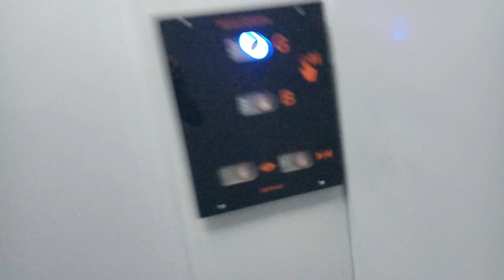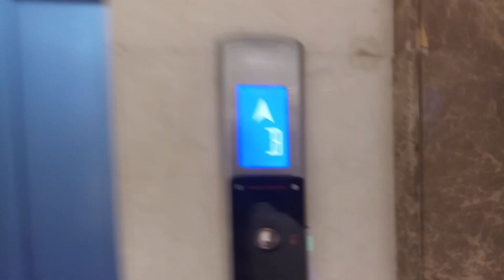Otis Gen2 Parking Elevator/ Lift at PIK Avenue, Jakarta